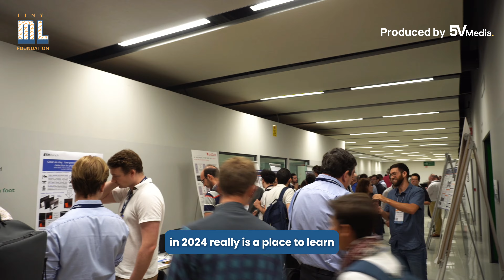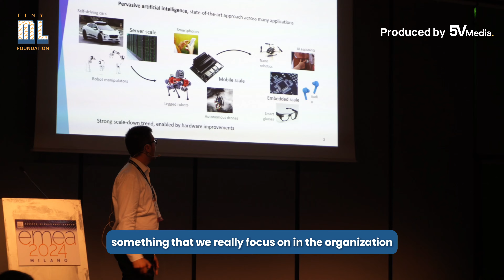tinyML Foundation EMEA 2024 Innovation Forum in Milan...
A recap of our community gathering in in Milan in June for our EMEA Innovation Forum - three days of presentations, demos, talks,  all moving the Edge AI world forward together!